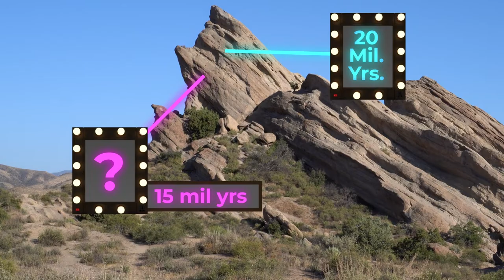Learning Relative Dating - Grand Canyon National Park | OutSCIder Classroom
Host Michelle Barboza-Ramirez asks Chris the tough questions on the relative age of rock layers.

Produced by Chris Anderson, Mary Ellen Finnegan, and Paul Smith
Edited by Chris Anderson and Michael Pikar
Directed and filmed by Mary Ellen Finnegan
Original music by Blake Sutton

A special thanks to:
-John Gibson
-Michelle Barboza-Ramirez
-Andrea Ramierz